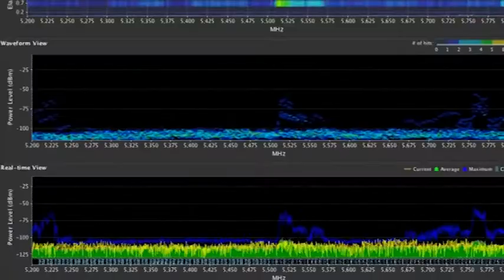Son Durak Digicom Telecom 271